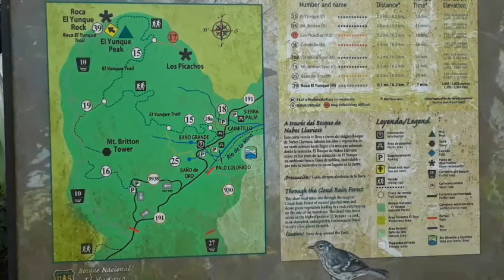ÉL YUNQUE: PORTAL DE COMUNIÓN Y ASCENSIÓN DIVINA!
Por décadas el bosque de El Yunque en Río Grande, PR, atrae a las personas inicialmente "porque hay árboles y ríos". Pero al llegar ahí, el aura de esta montaña es tan fuerte que hace el estar presente en este lugar, una necesidad! Sube conmigo al tope de la montaña, ahí  te espera una nueva versión de ti mismo!
TE GUSTO EL VÍDEO? QUIERES HACER UNA CONTRIBUCIÓN?
NINGUNA APORTACIÓN ES PEQUEÑA. GRACIAS POR TU BENDICION!

DISPONIBLE YA "EN LINEA"/ONLINE, TELÉFONO Y VIDEOCHAT
(WhatsApp, Zoom app, Facebook Messenger)
LECTURAS Y CLASES DE TAROT EN VIVO
CLASE DE FILOSOFÍA ESOTÉRICA Y MÍSTICA
TAROT - REIKI - ASESORAMIENTO INTUITIVO - PÉNDULO
CLASES DE TAROT / CLASES DE REIKI
TALLERES DE AUTOAYUDA Y CRECIMIENTO PERSONAL

Recuerda, sigue tu inspiración!  Estoy para facilitar tu proceso. Para terapias, clases y/o consultas, Si interesa aprender de persona a persona ó videochat, búscame en Facebook; ó Cosmic Dreams en Facebook. También por Whatsapp (US) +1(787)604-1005 / (Internacional) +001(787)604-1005.  ¡BENDICIONES DIVINAS SOBRE TI!!